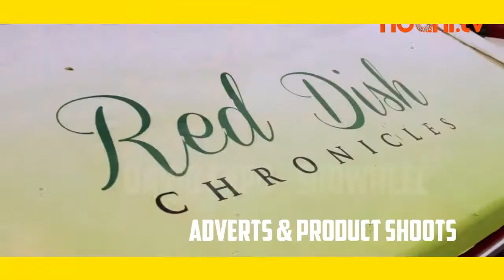David Showreel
Showreel for some of my work as director, film and video editor, graphics artist and cinematographer.